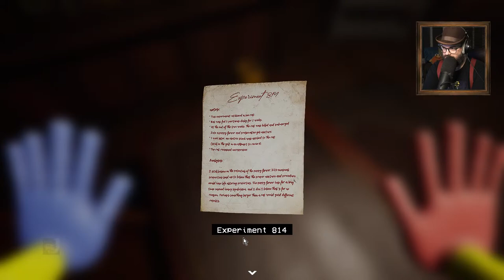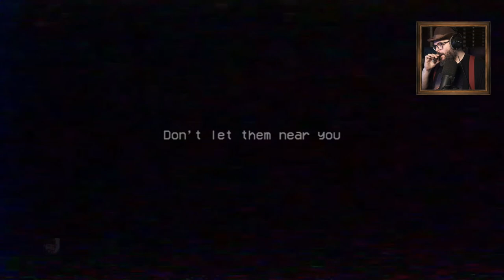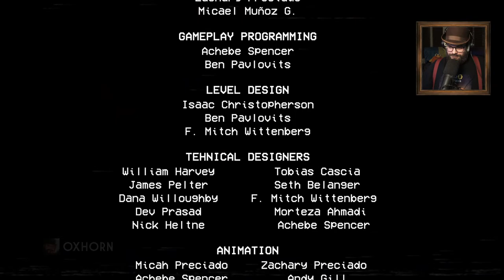Oxhorn Plays Poppy's Playtime Chapter 2 - Scotch & Smoke Rings Episode 652